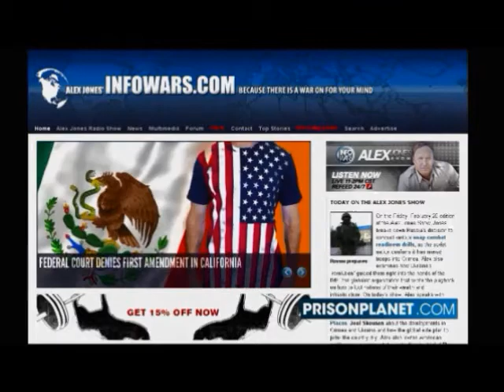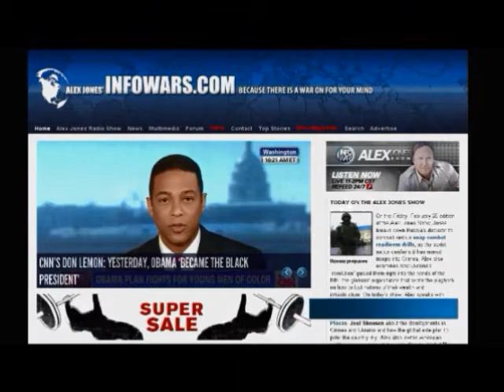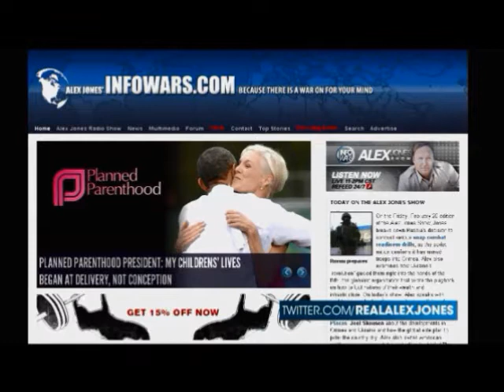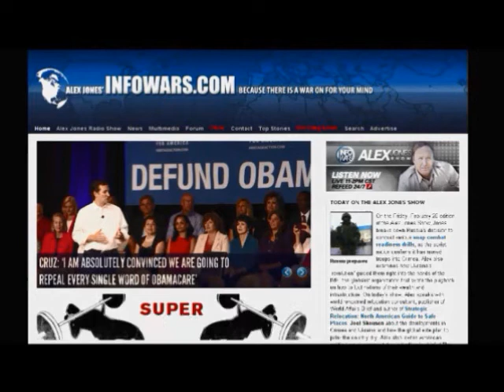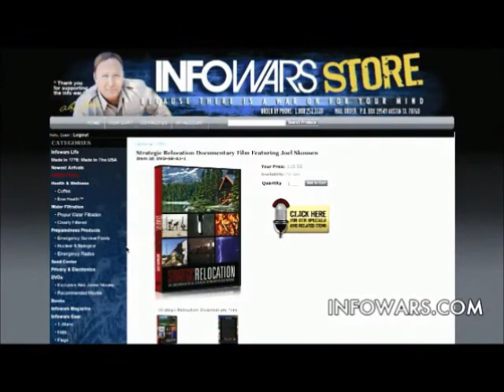Alex Jones show with Joel Skousen Friday February 28th 2014 part 3 of 3